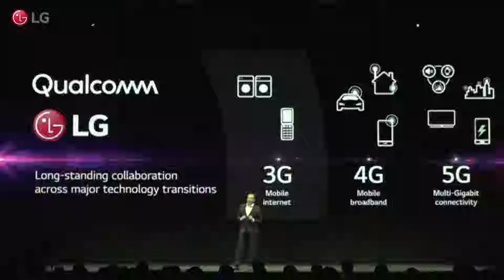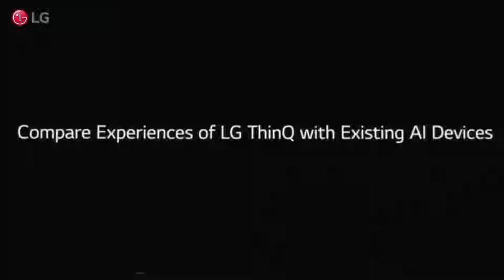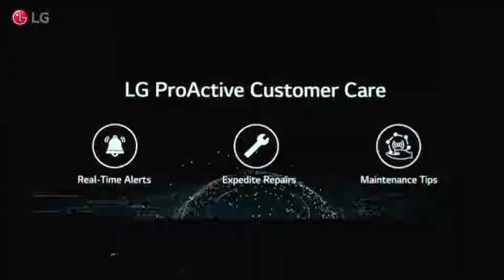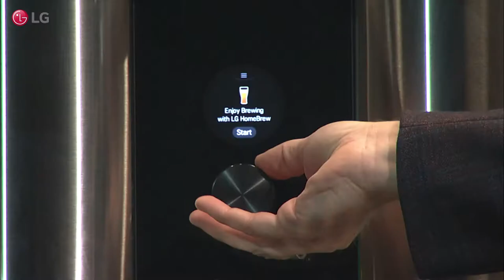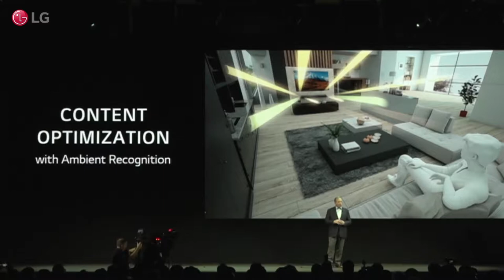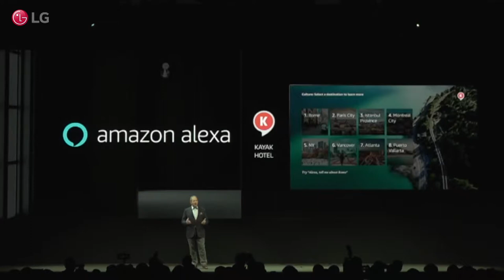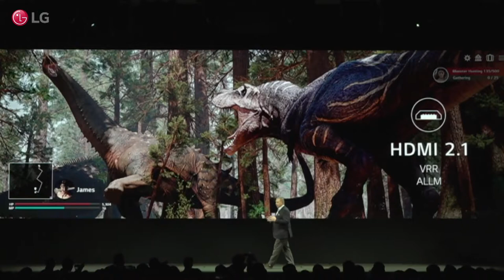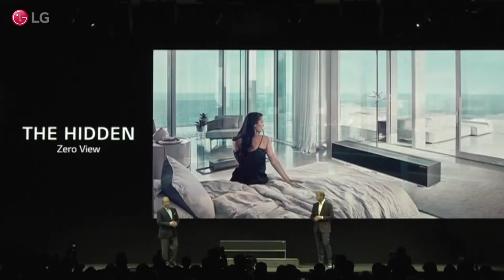CES 2019 LG Press Conference Full length :)